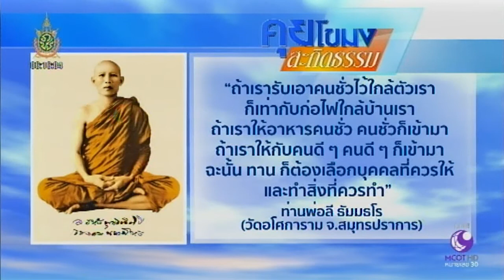คุยโขมง สะกิดธรรม วันพุธที่ 15 มิถุนายน 2559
“ถ้าเรารับเอาคนชั่วไว้ใกล้ตัวเรา
ก็เท่ากับก่อไฟใกล้บ้านเรา
ถ้าเราให้อาหารคนชั่ว คนชั่วก็เข้ามา
ถ้าเราให้กับคนดี ๆ คนดี ๆ ก็เข้ามา
ฉะนั้น ทาน ก็ต้องเลือกบุคคลที่ควรให้
และทำสิ่งที่ควรทำ”
ท่านพ่อลี ธัมมธโร
(วัดอโศการาม จ.สมุทรปราการ)